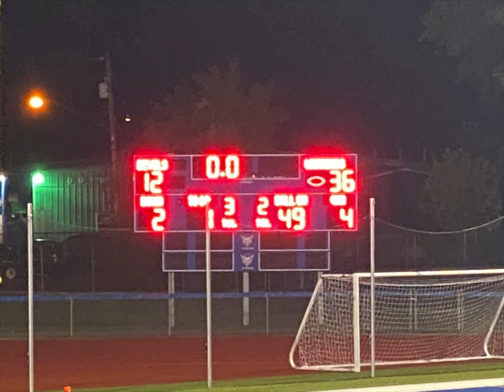09-27-21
Tomah #2
ITHS @ OFA
36-12